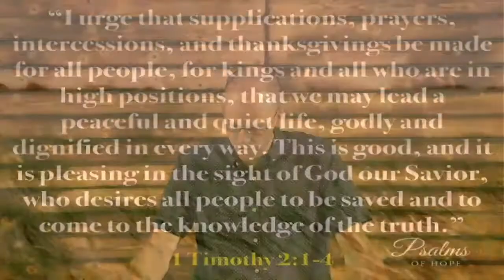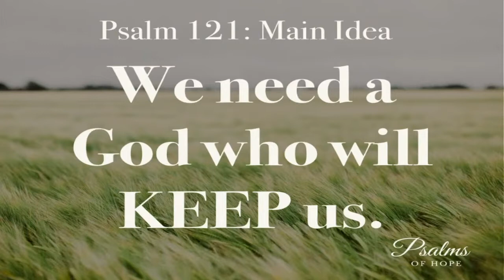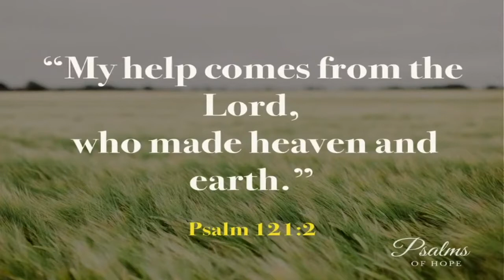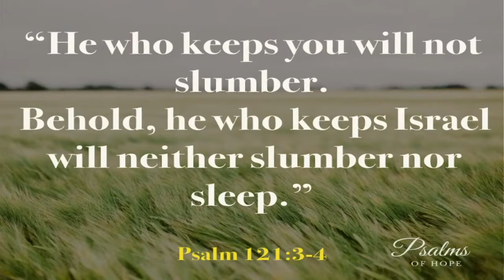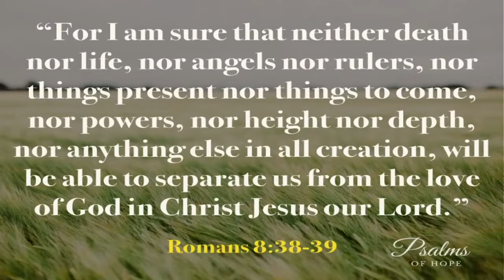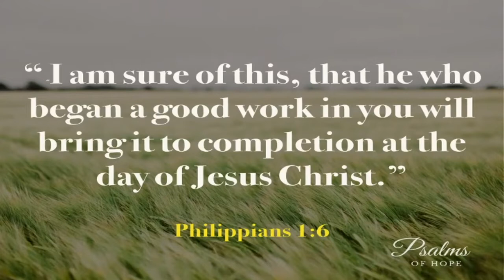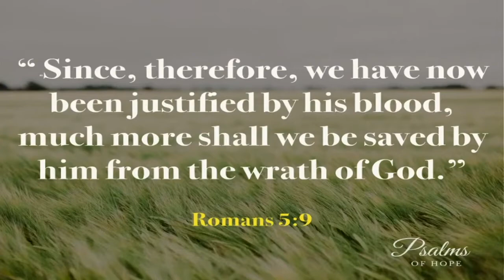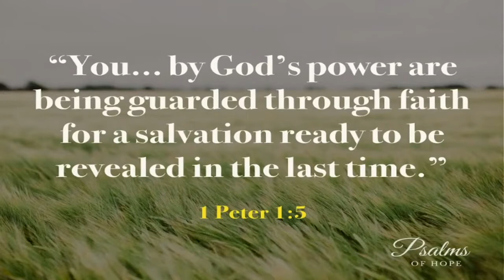11/08/20 | “'He will keep your life': Hope in God's Keeping"